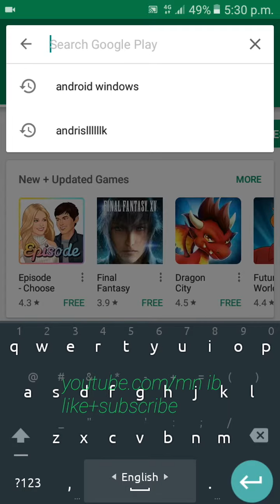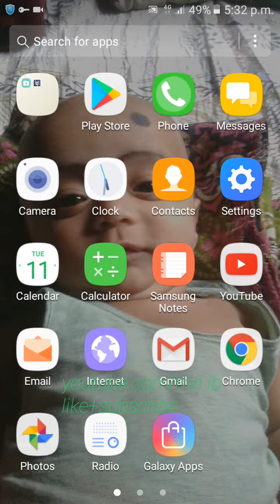how_to_open blocked websites in android phone ওয়েবসাইট বা এপস কান্টিলক খুলুন open_blocked_websites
যে কোনো ওবেসাইট বা সপ্টওয়্যার কান্টিলক খুলে ব্যবহা করুন খুব সহজে। how to open blocked websites in android phone in this videos